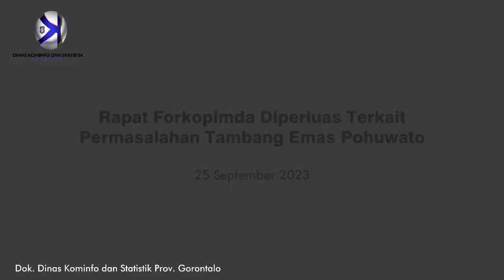Soal Tali asih Penambang Pohuwato, Penjagub Gorontalo Minta Waktu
Penjabat Gubernur Gorontalo Ismail Pakaya siap untuk memfasilitasi tuntutan penambang Pohuwato menyoal tali asih yang diberikan perusahaan tambang setempat. Isu itu menjadi salah satu pemicu aksi unjuk rasa yang berakhir ricuh pada Kamis pekan kemarin.

Pada Rapat Forkopimda Diperluas yang dipimpin Penjagub Ismail, Senin (25/9/2023) menghadirkan semua unsur. Termasuk tokoh masyarakat, tokoh agama dan perwakilan penambang rakyat. Hadir juga Staf Ahli Mendagri Bidang Kemasyarakatan dan Hubungan Antar Lembaga Togap Simangunsong serta Wakil Kepala Badan Intelijen dan Keamanan Polri Irjenpol Merdisyam.

Isu tali asih yang dituntut penambang rakyat atas lahan yang dikuasai PT Puncak Emas Tani Sejahtera (PETS) terasa menjadi rumit dipecahkan. Persoalan ini bahkan sudah berlangsung sejak belasan tahun lalu. Kedua pihak belum menemui kata sepakat terkait harga pembebasan lahan. Diketahui ada sekitar 2000 proposal penambang yang masuk ke perusahaan dengan nilai ratusan juta hingga miliaran Rupiah.

Saat aksi unjuk rasa pecah Kamis kemarin, pembayaran tali asih sedang berlangsung namun dengan nilai yang belum dianggap sesuai. Ada warga yang mendapatkan tali asih antara Rp1,5 juta hingga Rp3 juta.

Pada sesi rapat, Mantan Bupati Pohuwato Syarief Mbuinga mengaspirasikan keluhan penambang yang kesulitan menjual emasnya di toko emas di Marisa. Ada isu yang beredar jika pemilik toko dilarang membeli emas milik penambang lokal.

Menanggapi hal tersebut, Kapolda Gorontalo Irjenpol Angesta Romano Yoyol menjamin tidak ada larangan penjualan emas di Kabupaten Pohuwato atau lebih khusus di Kecamatan Marisa. Ia mempersilahkan para penambang emas tradisional untuk tetap menjual emasnya di toko emas yang biasa berjalan.

Pewarta: Isam
Videographer: Valen
Editor: Bahrian
Pengisi suara: Mila